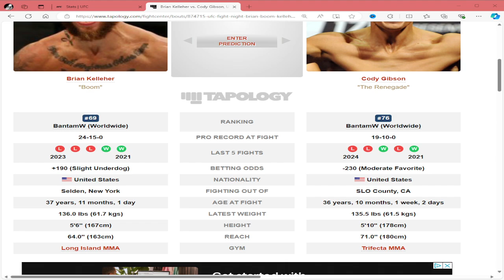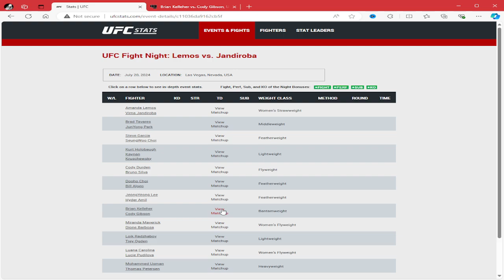UFC VEGAS 94 Brian Kelleher vs Cody Gibson